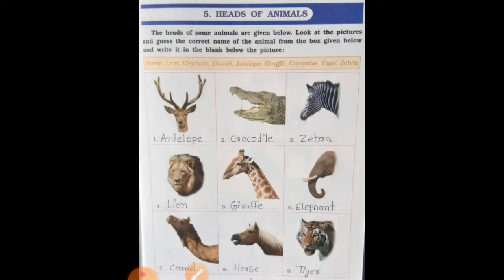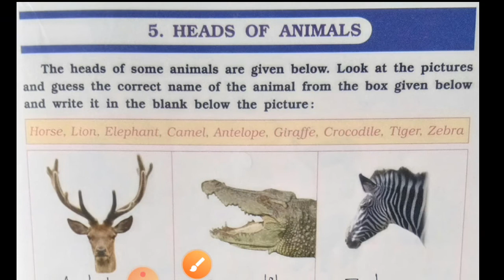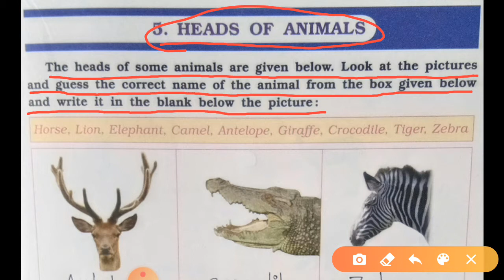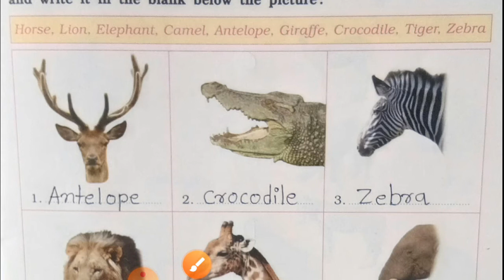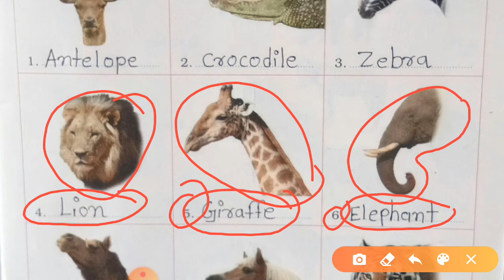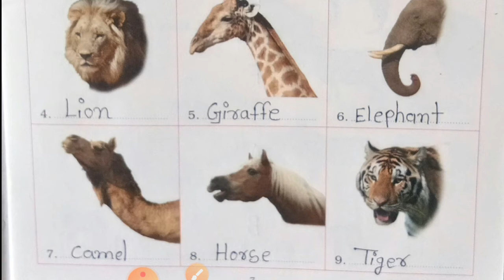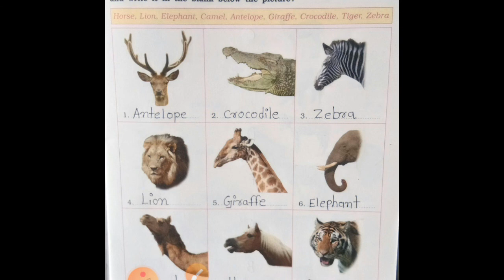Chapter no. 5 .heads of animals